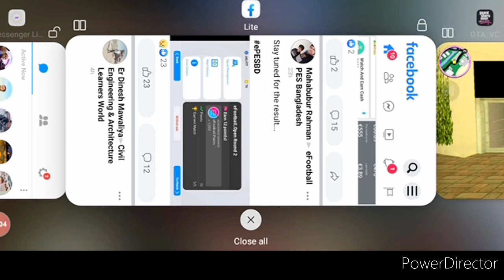Gta Vice City & BANK ROHINGYA